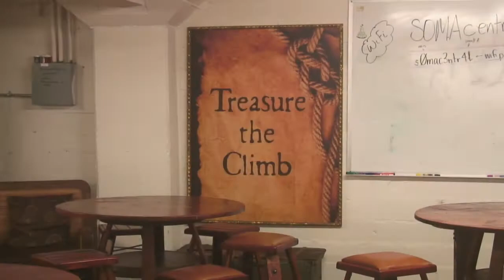Founders Space Investor Words Of Wisdom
Eight Investors give some advice at Founders Space's Pitch Day Event.